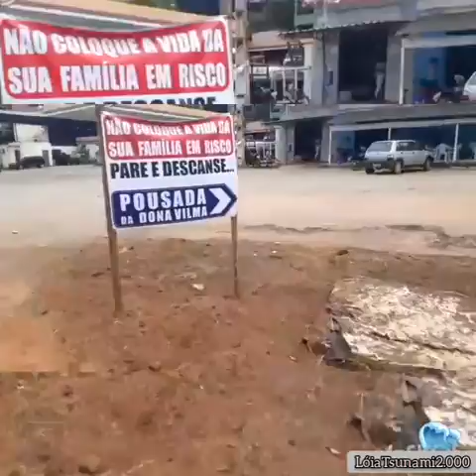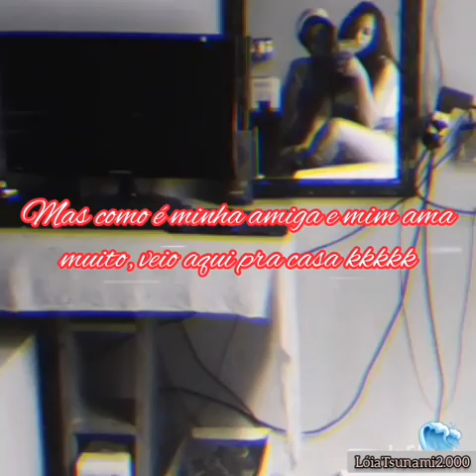Fui no Centro da cidade com a minha amiga e vizinha nova* ela não mim deu paz um momento- grudou 🤦‍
Neste vídeo mostro a minha ida com a minha amiga no Centro da cidade de Mathias Lobato
Fomos de bicicleta 🚴‍♀️🚴‍♀️
Pensa numa amiga grudenta kkkk